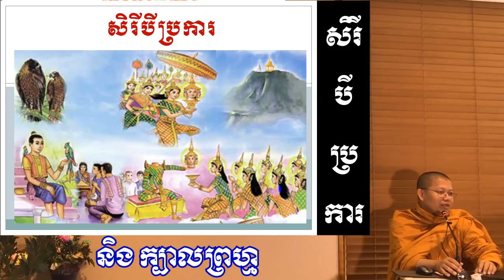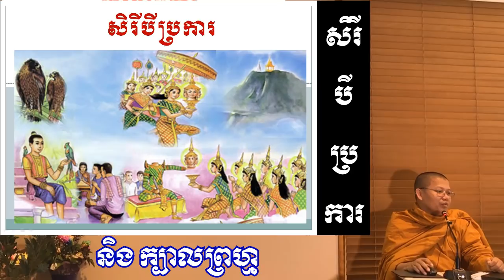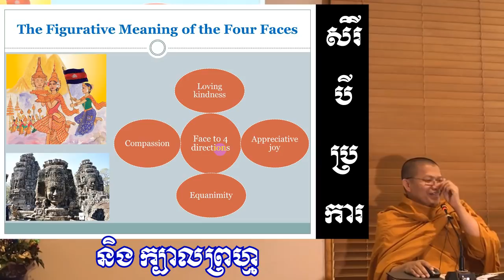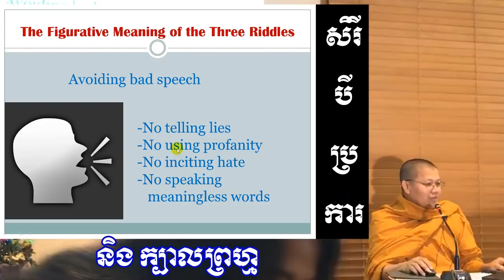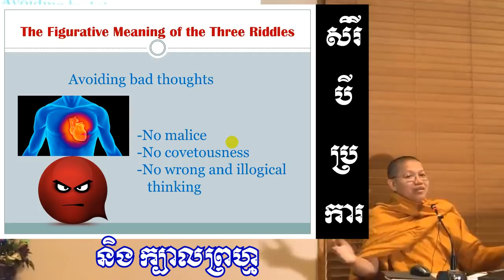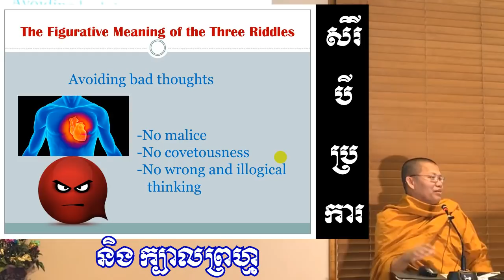san sochea ឆ្នាំថ្មី